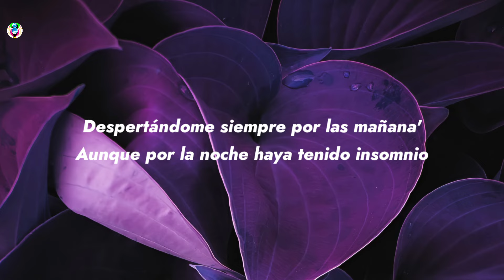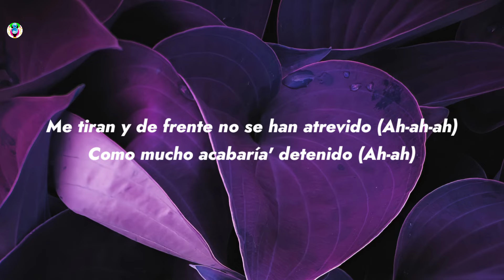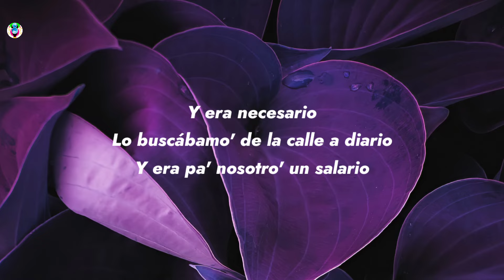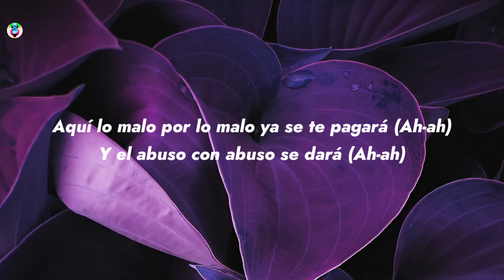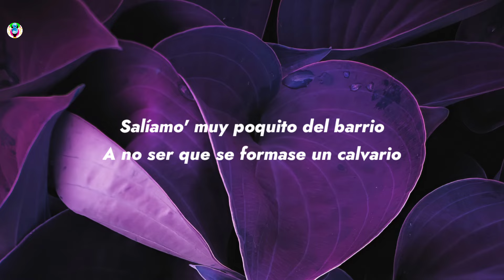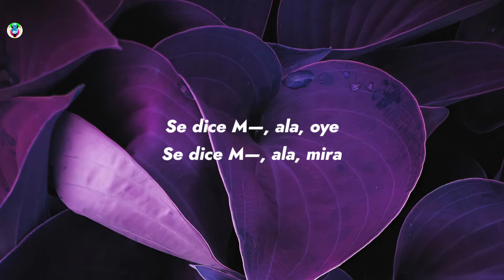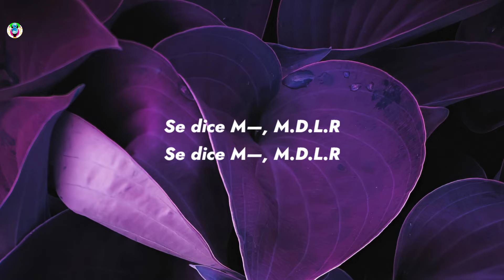Morad - Necesario (Letra/Lyrics)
Song

song in Lyrics:-NecesarioLetra

✨Necesario Letra:-)
[Intro]
SHB (Uh-ah-ah-ah)
Uh-ah-ah-ah
Uh-ah-ah-ah
Uh-ah-ah-ah

[Estribillo]
Era necesario
Lo buscamos en la calle a diario
Y era pa' nosotro' un salario
Salíamo' muy poquito del barrio
A no ser que se formase un calvario
Y era necesario
Lo buscábamo' de la calle a diario

[Verso 1]
Despertándome siempre por las mañana'
Aunque por la noche haya tenido insomnio
Y era obvio que hacíamo' lo que yo quería
Y porque no había lo que no se dio
Y se llamaba "búscate en la calle, tú la vida"
Y no te busques еn la calle el odio
Haciendo dinеro en la calle se quitan problema'
Y el problema se vuelve ebrio
La vida loca la hicimo' como la vida loca
Y luego se convirtió como un monopolio
La vida loca nos hizo pasar mucha' cosa' mala'
Pero por el tiempo nunca dolió
Me tiran por redes y de frente son pálido' (Ah-ah-ah-ah)
Frío cuando hay azule' aunque yo sea cálido (Ah-ah-ah-ah)
Me tiran y de frente no se han atrevido (Ah-ah-ah)
Como mucho acabaría' detenido (Ah-ah)

[Estribillo]
Era necesario

[Verso 2]
Amigo', ¿qué pasará? (Ah-ah-ah-ah)
Aquí tamo' de todo' modo' (Modo')
Vida-Vida mala-la (Ah-ah-ah)
Y seguimos haciendo de todo
Detenido cuando éramo' menor' de edad (Ah-ah-ah-ah)
Y ahora cuando te detienen por la cara (Cara)
Detenido, nunca tuvieron piedad
Uh-la-la-la, la-la-la-la, la-la-la-la-la
Aquí lo malo por lo malo ya se te pagará (Ah-ah)
Y el abuso con abuso se dará (Ah-ah)
M.D.L.R en la calle ya se quedará (Ya se quedará)
Ah-la-la-la-la, la-la-la-la (Ya se quedará)

[Estribillo]
Era necesario

[Outro]
Era necesario
Se dice M—, ala, oye
Se dice M—, ala, mira
Se dice M—, M.D.L.R
Se dice M—, ala, dice

Necesario Letra
Morad Necesario
Necesario Morad
Morad Necesario Letra
Necesario Morad Letra
Morad Letra
Morad
Letra